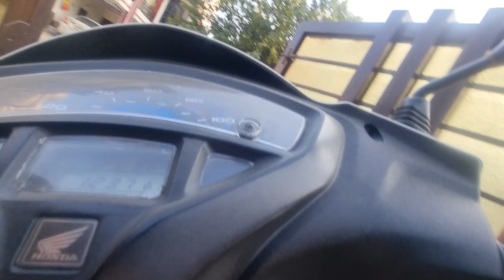Gaon me Tulsi Vivah 2023 😍